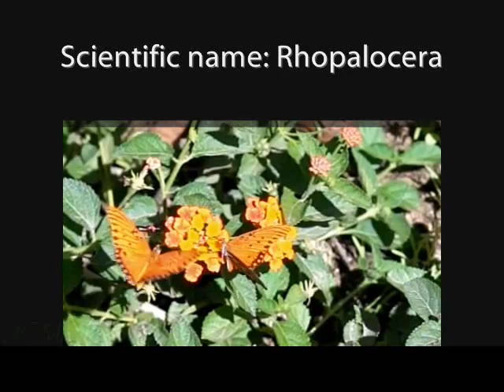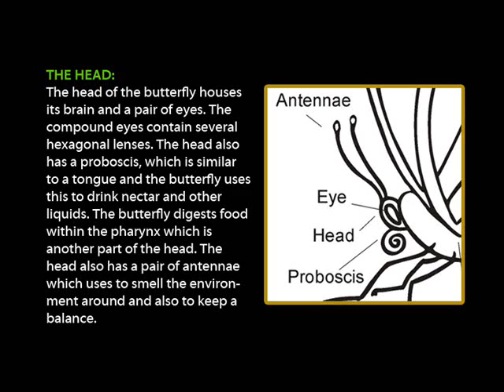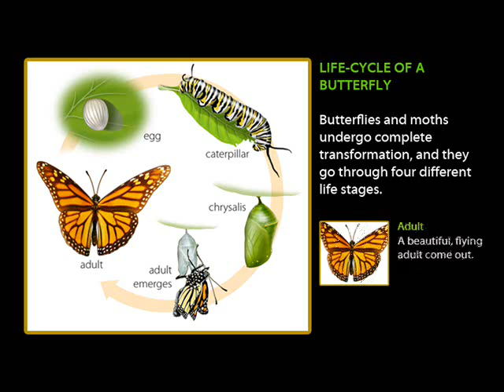Butterfly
Classification: Insecta
Scientific name: Rhopalocera

Butterflies are member of the group Invertebrates, called Arthropod and are related to mole cricket, gum moth, wasp and weevil.

Butterflies are beautiful, flying insects with large scaly wings. Butterflies have six legs. They are divided in main three parts.